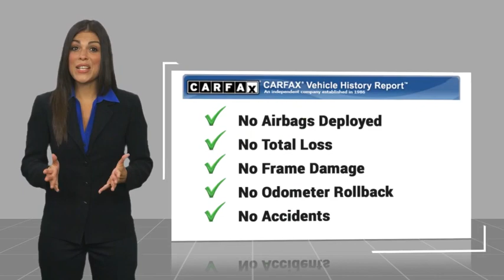2020 Jeep Compass AC14034A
2020 Jeep Compass Latitude

22/30 City/Highway MPG  Recent Arrival! Clean CARFAX.